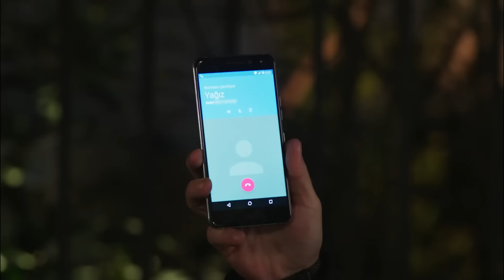Fiicele Doamnei Fazilet Episodul 112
Producător: Avşar Film
Scenariul: Sırma Yanık
Regizor: Gökçen Usta

Distribuție
Fazilet Çamkıran: Nazan Kesal
Hazan Çamkıran: Deniz Baysal
Ece Çamkıran: Afra Saraçoğlu
Hazım Egemen: Mahir Günşiray
Güzide Egemen: Gülsen Tuncer
Yağız Egemen: Çağlar Ertuğrul
Sinan Egemen: Alp Navruz
Gökhan Egemen: Tolga Güleç
Yasemin Egemen: Hazal Türesan
Selin Egemen: Ecem Baltacı